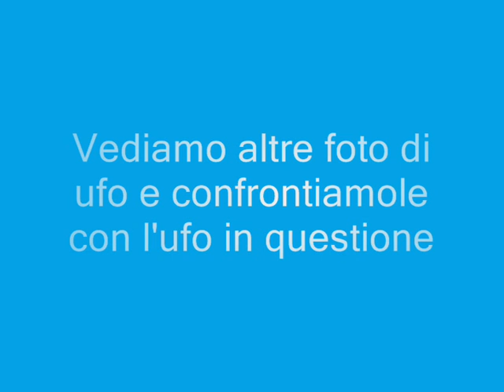Strano Avvistamento Ufo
UFO  VISTO DA RAYQUAZA21041998  , IL GIORNO 15/01/10 DI POMERIGGIO
RAYQUAZA21041998 UFO SICHT DER TAG DER 15/01/10 NACHMITTAG
RAYQUAZA21041998 UFO SEEN BY THE DAY OF 15/01/10 AFTERNOON
RAYQUAZA21041998 OVNI vu par la Journée de 15/01/10 APRES-MIDI